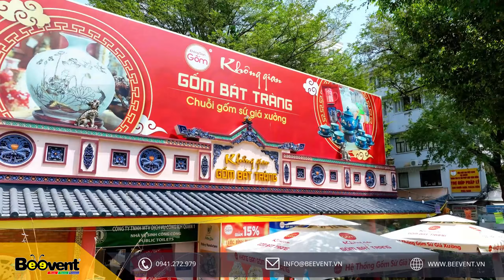BEEVENT | Ý TƯỞNG TEAMBUILDING MỚI CHO DOANH NGHIỆP - CHỦ ĐỀ AMAZING RACE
💥TEAMBUILDING CHỦ ĐỀ AMAZING RACE
 Bạn đã bao giờ mong muốn biến Teambuilding trở thành một cuộc phiêu lưu đầy hứng khởi chưa? Hãy cùng Beevent khám phá trải nghiệm hoàn toàn mới cho việc xây dựng đội nhóm!
🏃 CHUẨN BỊ CHO CUỘC PHIÊU LƯU
 Bạn đã sẵn sàng để thử thách bản thân và xây dựng kết nối với đồng đội? Đừng bỏ lỡ cơ hội trải nghiệm chủ đề Amazing Race - hãy để chúng tôi giúp bạn mang đến một chương trình Teambuilding không chỉ đơn giản là hoạt động, mà là một cuộc phiêu lưu đáng nhớ!
CÔNG TY CP TRUYỀN THÔNG & SỰ KIỆN ĐÀN ONG VIỆT
Nghệ thuật thăng hoa - Giao thoa cảm xúc
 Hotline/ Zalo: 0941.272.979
Beevent - Thành viên của tập đoàn Vietravel.